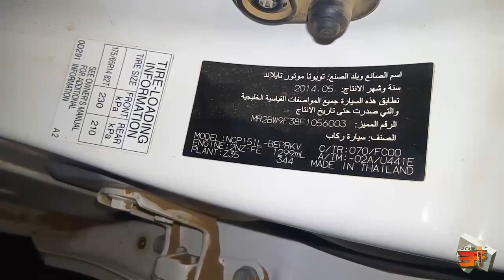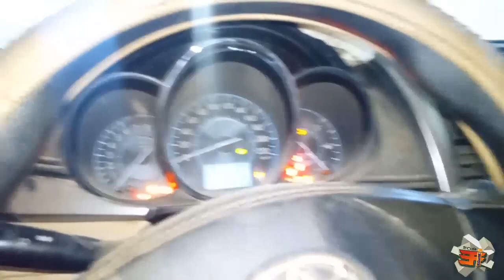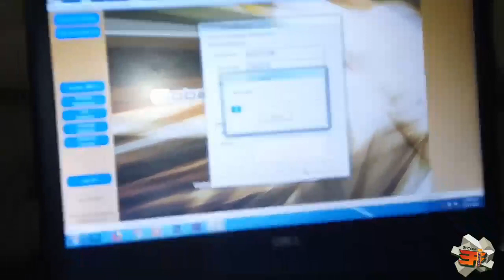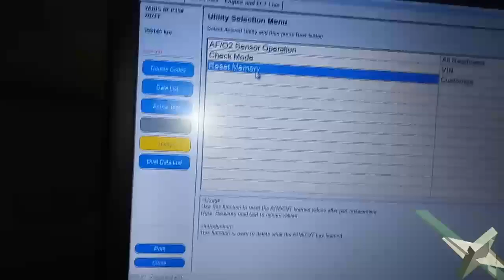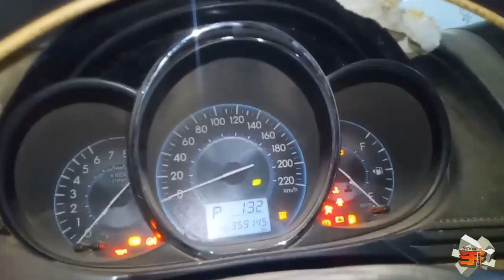Calibrate Transmission with toyota Techstream Mini VCI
How to calibrate gear, how to relearn the transmission value, tool for reset transmission memory transmission calibration, transmission replace,